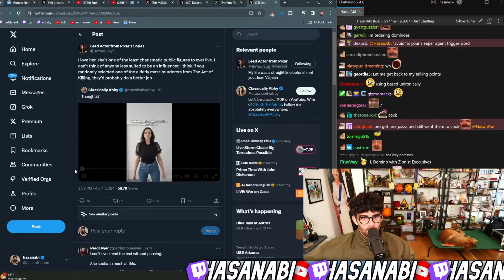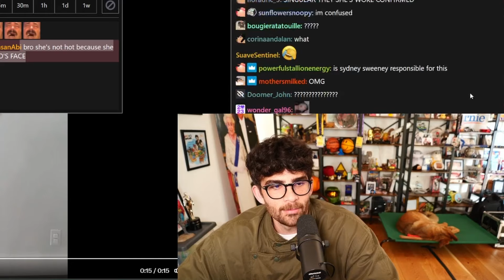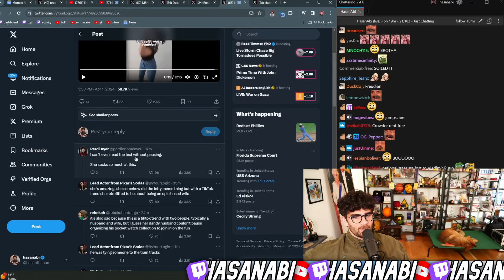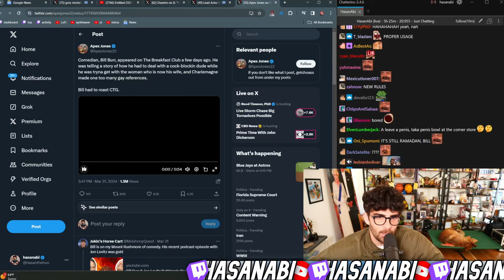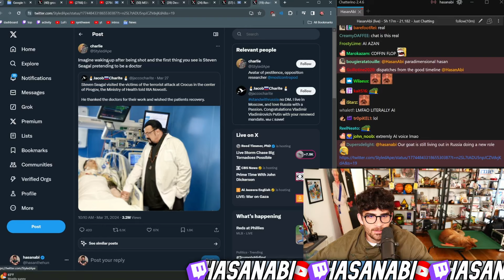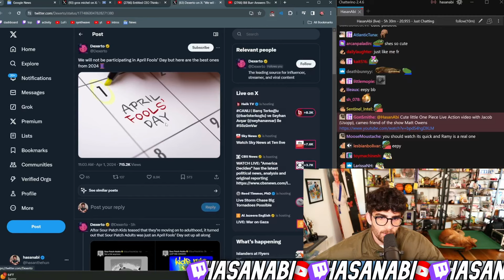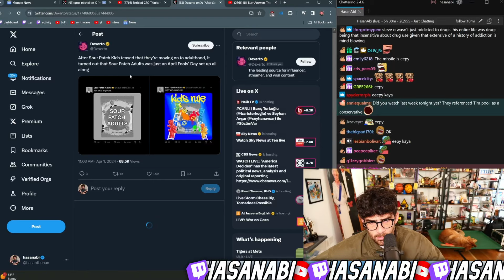Abby Shapiro TikTok | HasanAbi Reacts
HasanAbi Reacts to Abby Shapiro TikTok & More